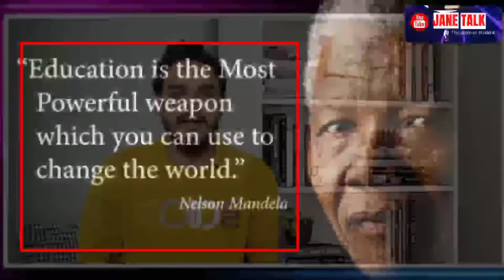Up school closed but election campaign continue उत्तर प्रदेश मे विद्यालय बंद लेकिन चुनाव प्रचार चालू